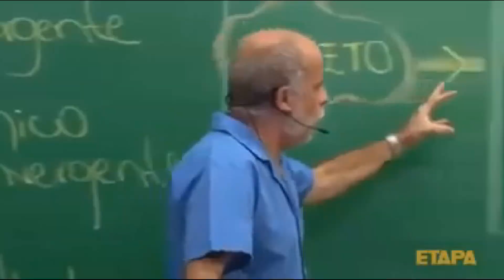GTA V: ROLE COM A FERRARI F8 TRIBUTO! (GTA V Real Life Mods)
Está precisando de dinheiro no GTA V Online? Quer um Mod Menu, com segurança, atualizações frequentes e um preço justo?
Entre em contato comigo em qualquer rede social e conheça o Disturbed!